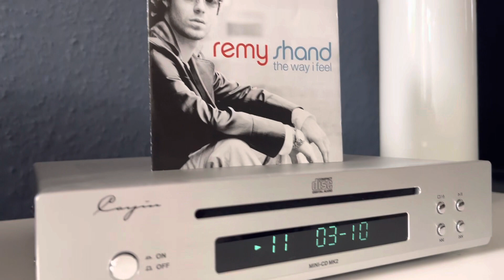ELAC Lautsprecher Solano BS 283 mit Röhrenverstärker Cayin MT - 34 L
Röhren-Vollverstärker Cayin MT-34 L - Preis 1398,- Euro
Fazit:.."Wohlgemerkt, die daten zu den neuen ausgangstrafos des Mt 34 l standen in keinem Firmeninfo. Cayin rückte diese erst nach der tester-Verwunderung über den – hires gerechten – bis 100 kilo-hertz reichenden Frequenzgang heraus. die Moral von der ge-schichte: bei Cayin ging die For-mel von europäischen plus fern-östlichen klangbemühungen wie-der einmal voll auf!"

Beschreibung

Der MT-34L ist der große Bruder des MT-12N, mit 2 x 32 Watt hat er deutlich mehr Power. Biasabgriffe- und Regler auf der Gehäuseoberseite ermöglichen via Voltmeter den Abgleich – zum Beispiel nach Endröhrenwechsel – problemlos von außen. Besonders hervorzuheben sind die neu entwickelten Ausgangstransformatoren: EI Silizium Kerne, hochreiner 4N Wicklungsdraht und ein spezielles, verschachteltes Wicklungsverfahren garantiert eine deutliche Reduktion der Kapazität. So wird ein außergewöhnlich breiter Übertragungsbereich mit geringen Verzerrungen auch an Boxen mit niedriger Impedanz erreicht.

Technische Daten
Frequenzbereich: 10Hz bis 50kHz (-3dB)
Klirrfaktor:  (THD)1% (1kHz)
Fremdspannungsabstand: 89 dB
Eingangsimpedanz: 100kOhm
Eingangsempfindlichkeit: 260mV (RMS)
Röhrenbestückung: 1 x 12AX7, 2 x 12AU7, 4 x  EL34 Röhren
Ausstattung: Abgriffe für externe Biaskontrolle
Eingänge: 3 x Line
Schaltung: Class A/B
Gehäusefarbe: Antrazitmetallic
Lautsprecher-Impedanzabgriffe: 4 Ohm, 8 Ohm
Ausgangsleistung (RMS) an 4 und 8 Ohm: 32W + 32W
Maximale Leistungsaufnahme: 260VA
Netzspannung: 230V AC/50Hz
Abmessungen (B x T x H): 330 x 272 x 180mm
Gewicht: 13,5 kg

Lautsprecher ELAC BS 283 - Paar Preis 1598,-
Der Regallautsprecher mit seinen 8 Kilogramm Gewicht ist natürlich auch mit den typischen Merkmalen der Solano-Serie gekennzeichnet bzw. gibt er den Familienstammbaum optisch direkt preis. Mit dem leicht abgerundeten Gehäuse aus solidem MDF und seinen doch recht kompakten Maßen von 331 x 190 x 248mm (H x B X T), wirkt auch das kompakteste Modell aus der Reihe auf der den ersten Blick eher zurückhaltend und weniger aufdringlich. Sicherlich auch ein
Erkennungsmerkmal für Lautsprecher der Norddeutschen, für ELAC ist es eben nicht nur ein reiner Lautsprecher, sondern auch eine Audio-Skulptur welche dem Auge schmeicheln soll.

Eine Vision, ein Anspruch, ein Design ... drei Modelle!
Ob Musik im klassischen Stereo oder Film im Surround:
mit dem BS 283 Regal-, dem FS 287 Stand- und dem CC 281 Center- Lautsprecher bietet die Solano Serie für jede Anwendung und jeden Raum das passende Tool.

Kompakt, attraktiv und performant - die ELAC Solano Serie interpretiert die ELAC typischen Attribute neu.

Alle Formen und Materialien fügen sich zu einem großen, harmonischen Ganzen.
Understatement in Form und Farbe: keine Betonung einzelner Elemente, denn der Fokus liegt auf der Gesamtheit.
2-Wege Bassreflex Lautsprecher
Frequenzgang: 41 – 50.000 Hz
Empfindlichkeit: 85 dB bei 2,83 V/m
Impedanz: 4 – 8 O
Empfohlene Verstärkerleistung: 40 – 200 W/Kanal
Nenn-/Musikbelastbarkeit: 70 W / 100 W